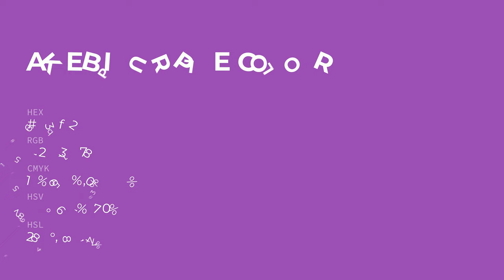Akebi Purple color 983fb2 hex color - Violet color - Cool color 983fb2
What color is Akebi Purple ? 983fb2 hex color - Violet color - Cool color 983fb2

Hex 983fb2 Color Code is also known as Akebi Purple color.